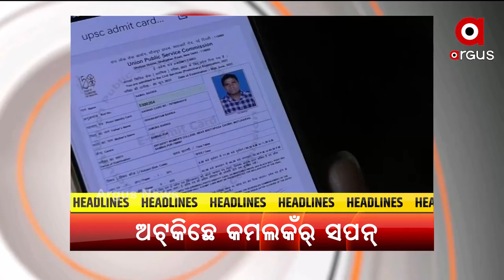Headlines 5 pm | 04 June 2022| Argus News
+ନବୀନଙ୍କର୍ ମନ୍ତ୍ରୀମଣ୍ଡଲନୁ ସବୁ ମନ୍ତ୍ରୀଙ୍କର୍ ଇସ୍ତଫା ଚର୍ଚ୍ଚା
+ଜୁନ୍ ଶେଷକେ ଆସଵା ମାଟ୍ରିକ୍ ରେଜଲ୍ଟ
+ବେଆଇନ୍‌ ବ୍ଲାଷ୍ଟିଂ ବଢଉଛେ ଲୋକ୍‌କଁର୍ ଦୁଃଖ୍.
+ବଉଦ୍ ବନବିଭାଗର ଜୁଲୁମ୍
+ରୋଗନେ ପଡି ଛଟପଟ୍ ହେଉଛନ୍ ଯୁଆନ ପିଲା